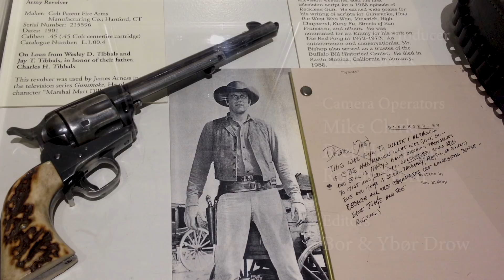GUNSMOKE! Actors Martin Kove & Brett Halsey! Writer/Producer Jim Byrnes! Interviews! Exclusive AWOW!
With 635 episodes, "Gunsmoke" (1955-75) produced more than any other dramatic series in the history of television.  "Gunsmoke" set the bar high!   Recalling the unforgettable characters, and stories that had the sting of truth, are three veterans of the classic series.   They are actor Brett Halsey, who appeared in the first season, Martin (Cobra Kai) Kove, who appeared in the final season, and Writer-Producer Jim Byrnes, who was hired as a Story Editor and reveals how he sold his first script, the classic "Lobo" with Morgan Woodward.
Plus Brett Halsey shares tales of working with real life hero Audie Murphy in the star's autobiographical mega hit, TO HELL AND BACK.